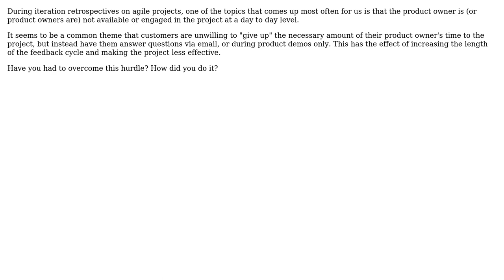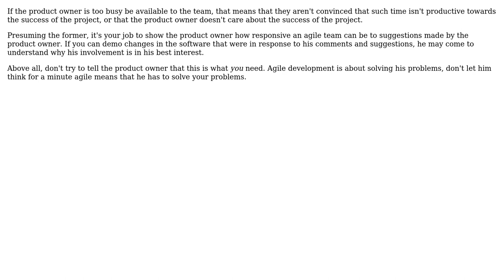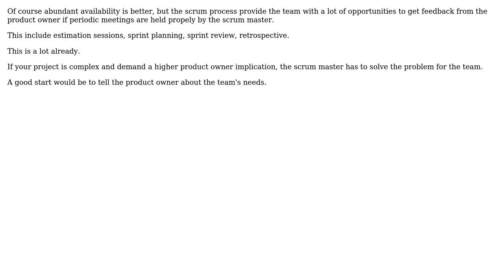Software Engineering: How do you get your product owner more engaged on agile projects?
With thanks & praise to God, and with thanks to the many people who have made this project possible! | Content (except music & images) licensed under CC BY-SA | Music | Images & others | With thanks to user Paddyslacker user Mark Peters user JeffO user Eric Wilson and the Stack Exchange Network Trademarks are property of their respective owners. You are responsible for your own actions.